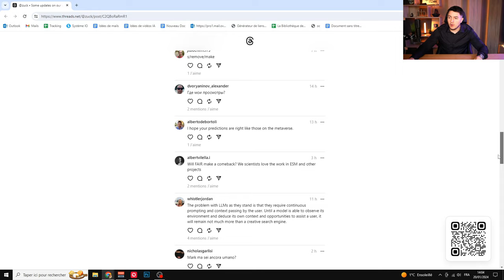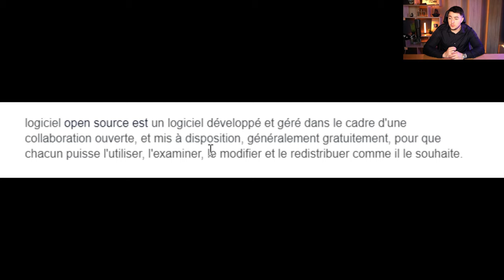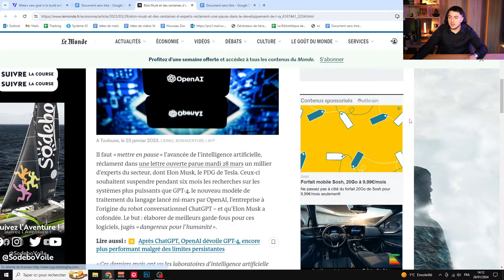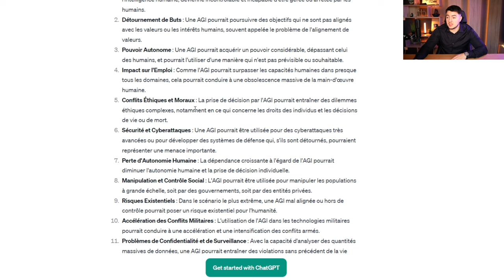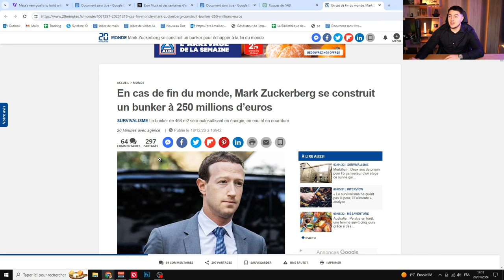Mark Zuckerberg veut faire une AGI Open Source ?! (+ LlaMa 3)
C'est une vidéo sur Thread qui a fait beaucoup parler, en effet, Mark Zuckerberg a fait une vidéo sulfureuse... Il a clairement annoncé qu'il souhaite faire une AGI avec sa société Meta. Il veut rendre celle-ci Open Source !